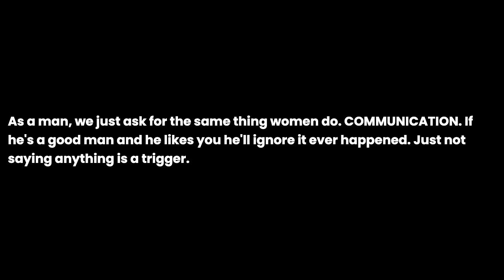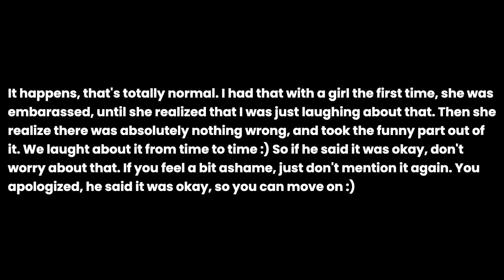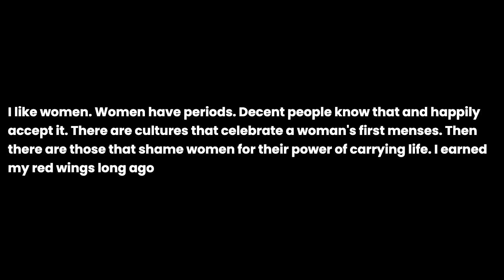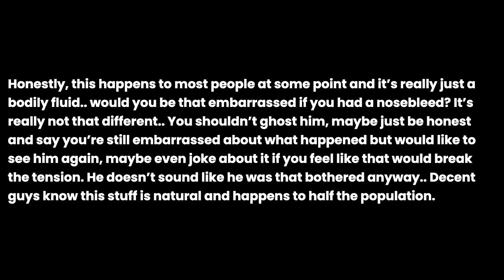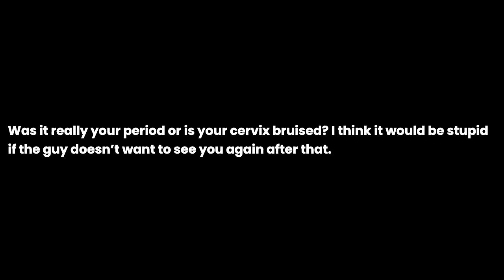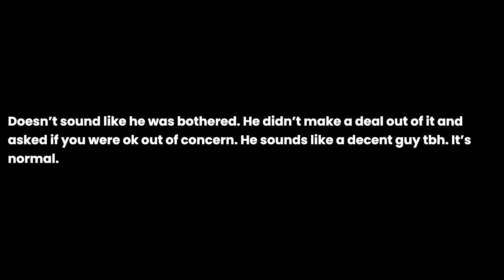How should I feel about this situation? (NSFW)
How should I feel about this situation? (NSFW) the question you all have been asking for. I have been asked this question so many times that I decided to make a video about it. I hope you enjoy it and if you have any questions, please leave them in the comments below.